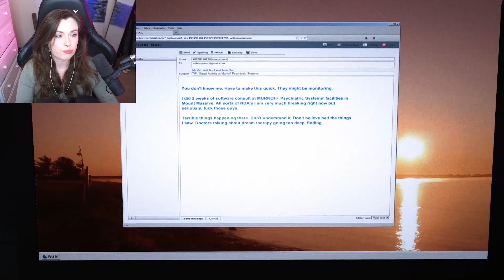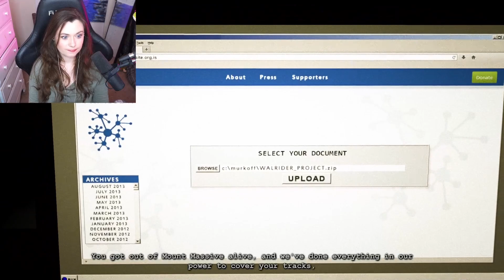Most Disturbing Game just got a whole lot WORSE | DLC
CONTENT WARNING. This game is very gory and gruesome so prepare yourself! Definitely one of the best DLC's that I've played. I LOVE OUTLAST

come watch me on Twitch or you're a nerd

If you want to watch the unedited streams, visit my VOD channel!  @OkayDanVODs